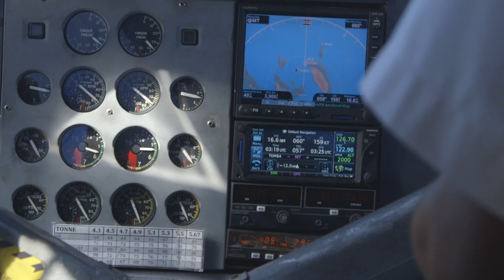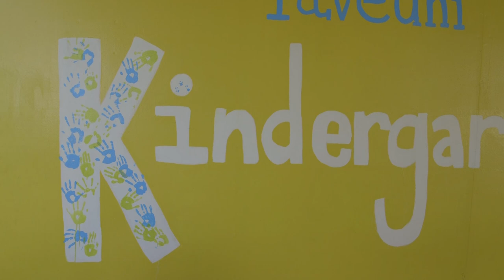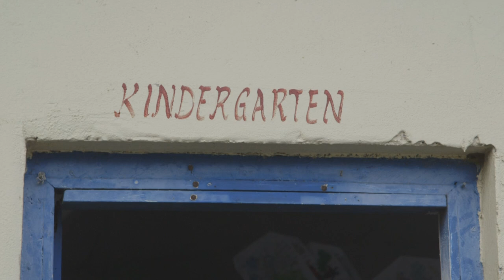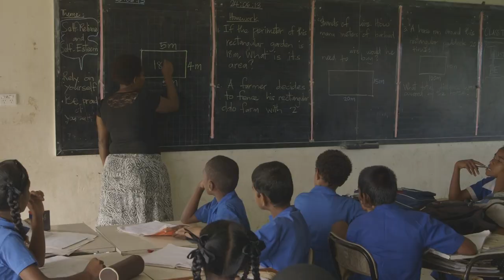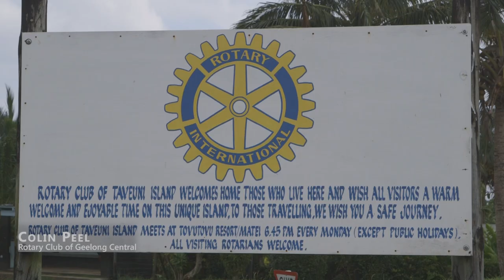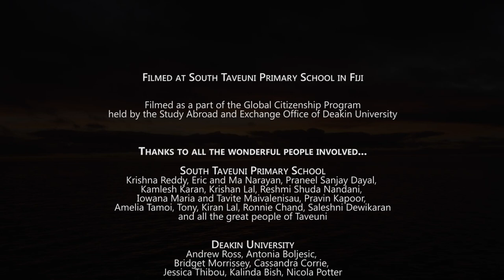Building a Kindy in Fiji documentary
Deakin University students along with Rotarians embark on a journey to build a Kindergarten in the Fijian island Taveuni and learn that there is so much they can bring back from the beautiful local way of life.

This is a volunteering project between Deakin University, Rotary Clubs of Geelong Central and South Taveuni and ABC Dreams and the finished kindergarten is in the South Taveuni Primary School.